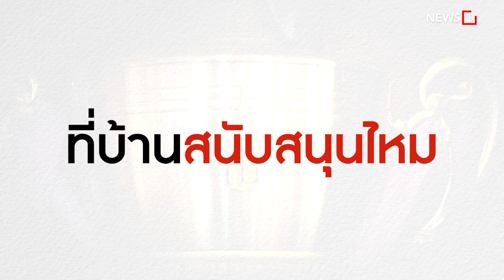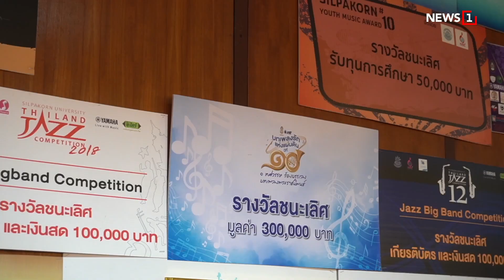DS.RU.BAND วงดนตรีเด็กมัธยม ที่ฝีมือไม่ธรรมดา : [News Story]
พิสูจน์ฝีมือการเล่นดนตรีของวง DS.RU.BAND โรงเรียนสาธิตรามฯ (ฝ่ายมัธยม) ที่ไม่ธรรมดา คว้ารางวัลมากมาย เล่นดีเหมือนมืออาชีพ

id=com.sondhitalk.asia.android&fbclid=IwAR0_8wTAnDmJz31oRwo7tA6q9rzVpQjuwAFhg0uzmTG-4c2c2KBFKwt-HK4